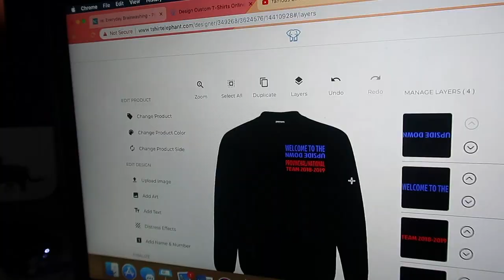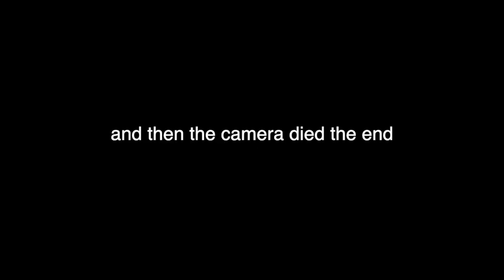TEAM CHRISTMAS PARTY | VLOGMAS DAY 20